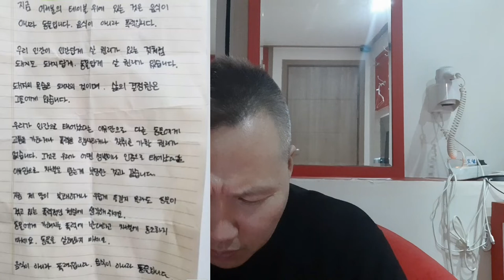고기먹는 채식주의자 트페미 식당난입... 동물권단체